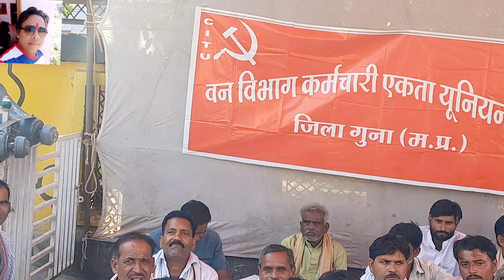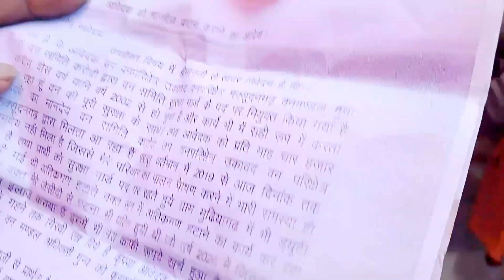Mp Election2023 _वन विभाग के अधिकारियों की तानाशाही _गरीब कर्मचारियों की तनख्वाह खा गए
MP Me Kaba _मप्र शासन की तानाशाही _बन विभाग के अधिकारी तनख्वाहें खा गए गरीब कर्मचारियों की क्या हो रहा है एमपी में मामा कहा हो हर बर्ग को सता रही है एमपी की तानाशाही सरकार